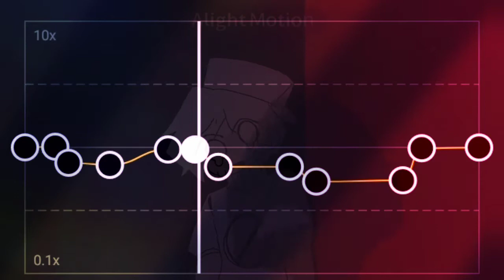corpse dance || Edit Audio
give me a credit if you use :)